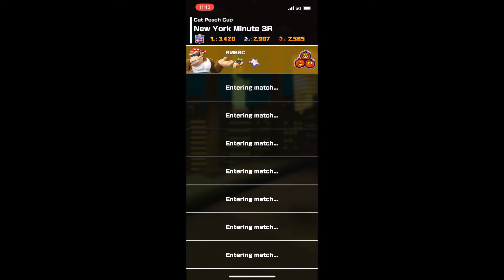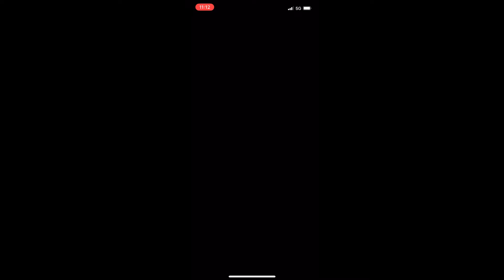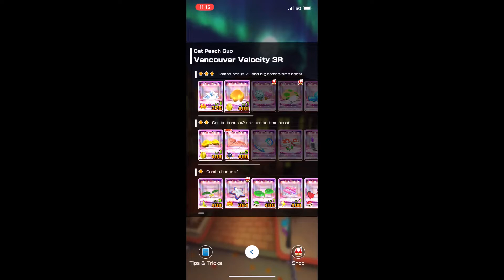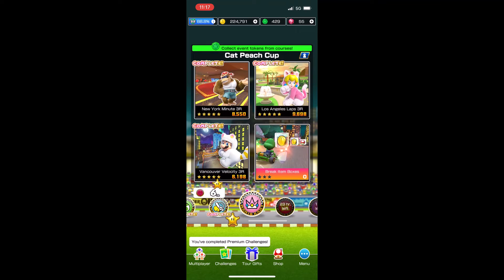Mario Kart Tour #320: Autumn Tour 2022 #11/16: Cat Peach Cup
0:00 Intro
0:06 New York Minute 3R
2:00 Los Angeles Laps 3R
4:17 Vancouver Velocity 3R
6:52 Break Item Boxes
8:13 Outro